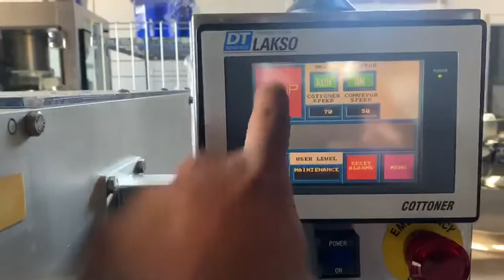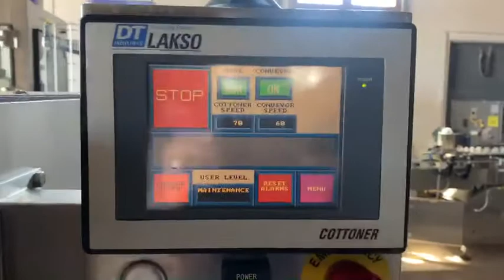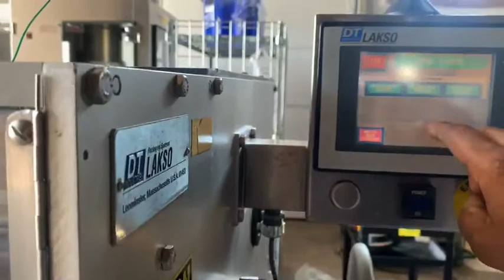Lakso 300 Serial 175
Double Head Cottoner LAKSO 300